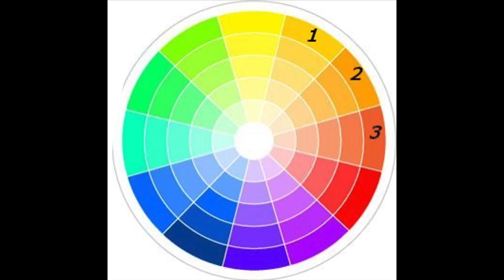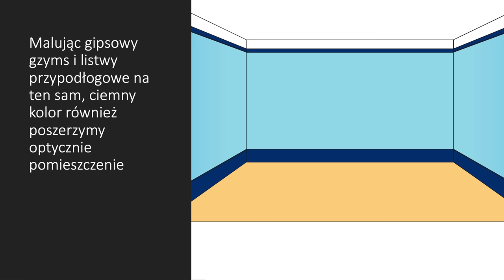ZASADY DOBIERANIA KOLORÓW. JAK DOBRAĆ KOLOR WE WNĘTRZU ŚCIANY, MEBLI, PODŁÓG?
Jak dobrać kolor ścian? Do podłogi? Do stolarki, czy jeszcze inaczej? Do ciemnej podłogi jasne meble, czy odwrotnie?
Kurcze tyle pytań a odpowiedzi... w tym odcinku :)
Podałem zasady doboru kolorów ścian, jak dobierać kolor do podłogi, oraz co zrobić gdy chcecie wizualnie pomieszczenie powiększyć, pomniejszyć czy skrócić.
Ogólnie duża dawka wiedzy.
Przyda się? Dajcie znać w komentarzu.
AAA, jeszcze jedno gdzie wybieracie kolor farby? W klepie, czy w domu? Zobaczcie jakie są różnice :)

Koniecznie wejdźcie na mój Instagram Tam spora dawka podpowiedzi i inspiracji. Zapraszam również na TikTok @aranzacjawnetrz

A teraz mała autopromocja: Zachęcam do zapoznania się z ebookiem który napisałem na temat urządzenia łazienki oraz, a może przede wszystkim z kalkulatorem kosztów remontu łazienki. Kalkulator jakiego nie znacie. Sam podpowiada, co jeszcze musisz zakupić wybierając daną pozycję :)

Te serwery i hosting polecam - to tutaj trzymam wszystkie swoje strony www :)